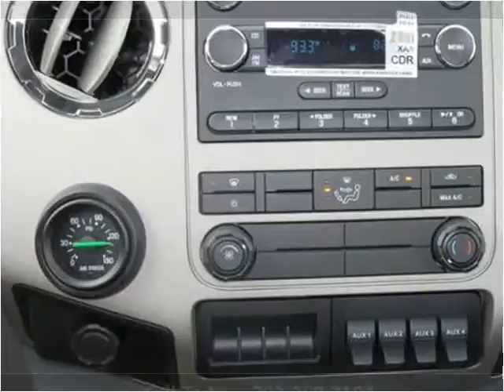2013 Ford F750 New Cars Manassas VA